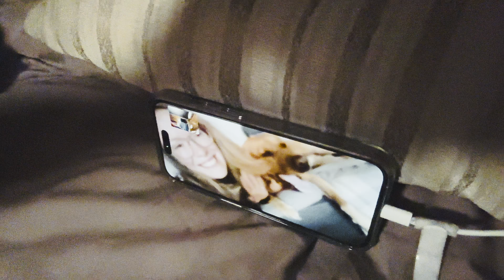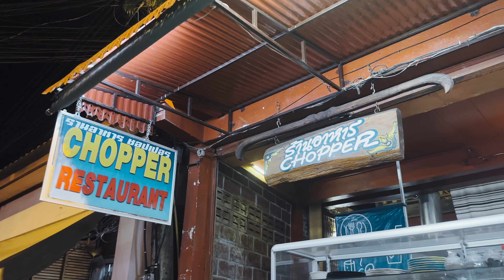HOW TO TRAVEL SUKHOTHAI - Sukhothai, Thailand 2023 [4K HDR]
Sukhothai...What? Where? well let us tell you!

Sukhothai is an ancient capitol of Thailand and has so much to offer the country that backpackers, holiday makers and even locals do NOT realize! and just pass right through.

It is packed with treasures and hidden gems for anyone who is fascinated with nature, architecture and an incredible community. It is home to a beautiful historical park much like the world famous ANGKOR WAT and in our personal opinion, it far exceeds it. It is quiet, green and un-explored...come on? are we selling it yet.

We hope you choose to discover this beautiful town and please let us know you thoughts and the hidden features you found! We are sure there are more amazing things to this ancient secret town.

As a couple, we have travelled much of the world and here on this channel  @EllisandJohnson   we are showing and providing all of our hard earned knowledge to you, the viewers so that you are equipped with all the knowledge and inspiration you need for your next big trip!

VLOG LINKS:
ACCOMMODATION -

USEFUL INFO:
Currency - THAI BAHT
Weather - 29º CELCIUS AVERAGE
Best time to visit - NOVEMBER to MARCH
Location - CENTRAL THAILAND
Province - SUKHOTHAI

TO BEST VIEW OUR VLOG, we suggest viewing on a HDR compatible device to truly see the immense quality of the vlog. If you do not, it may potentially blow out the colours and exposure and not accurately represent our final creation! This is no Minecraft movie...

Equipment used to create this vlog:
- Iphone 14 Pro, Cinematic mode, 4k 30fps, 4k 60fps (moving/tracking)
- Iphone 14 Pro, Timelapse 1080p, Slow-mo 120fps, Slow-mo 240fps
- DJI Action 2, Action cam shots, 4k 30fps, 4k 60 fps, 4k 120fps
- DJI MINI 3 Pro Drone, 4k 30fps, 4k 60fps,
- DJI Wireless mic, Personal cinematic vlog shots
- Lume cube, Lighting
- DJI OM5, Gimbal, tracking
- Joby Gorilla tripod, establishing, high aspect, Timelapse, stabilisation, selfie, unique aspects
- Final Cut Pro X, editing, colour grading, sound mixing, exporting, uploading
- B-roll, Iphone 14 Pro Max , Cinematic mode, 4k 30fps, 4k 60fps (moving/tracking)
- B-roll, Iphone 14 Pro Max, Timelapse 1080p, Slow-mo 120fps, Slow-mo 240fps